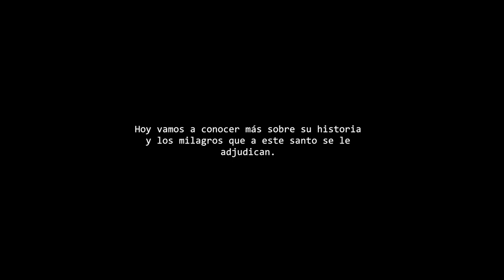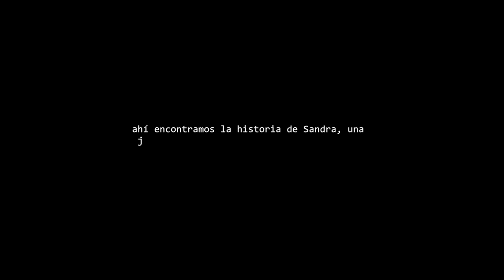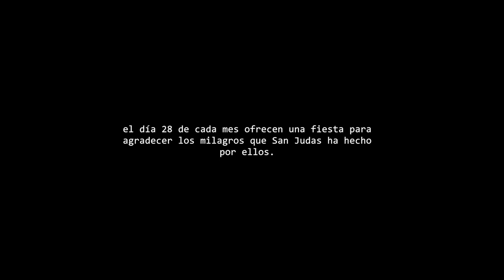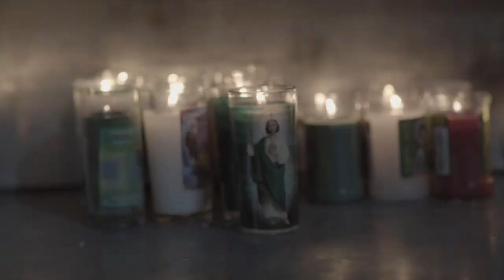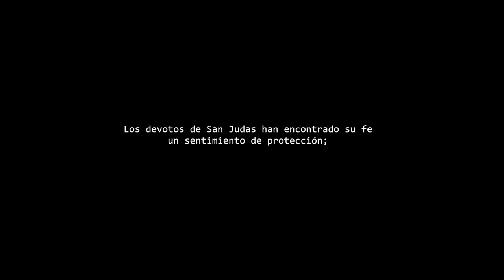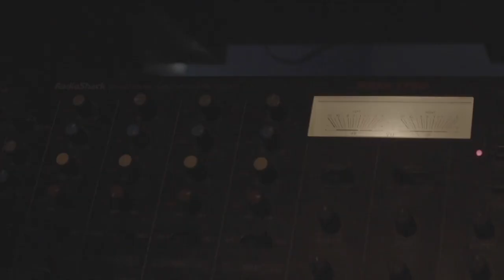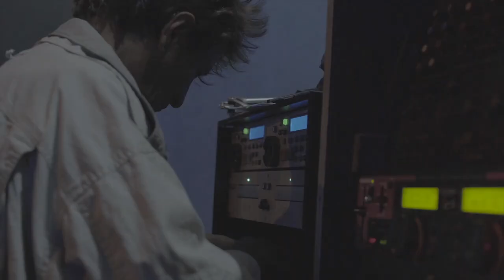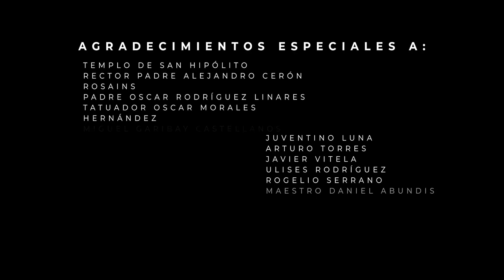DOCUMENTAL SAN JUDAS TADEO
Hace tiempo ya, el 28 de octubre se convirtió en una fecha emblemática donde se pueden ver grupos de personas que, sin aparente conexión entre sí, tienen una meta en común, la Iglesia de San Hipólito, donde rinden pleitesía a San Judas Tadeo, el santo de las causas difíciles.
¿Qué ha hecho este santo para que sus feligreses se multipliquen, qué vidas ha cambiado?
 Este documental lo muestra, sin olvidar que contar estas historias significa mostrar la riqueza cultural mexicana.